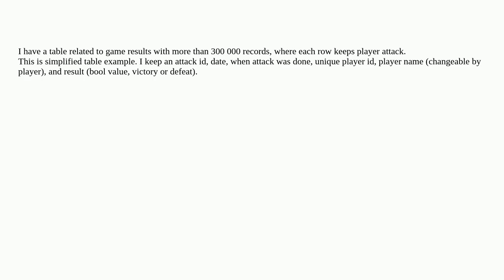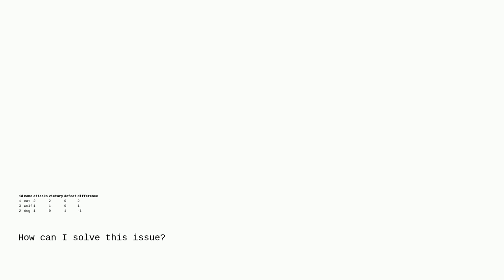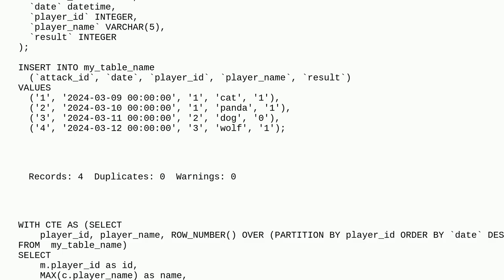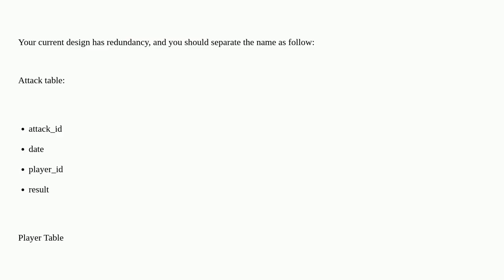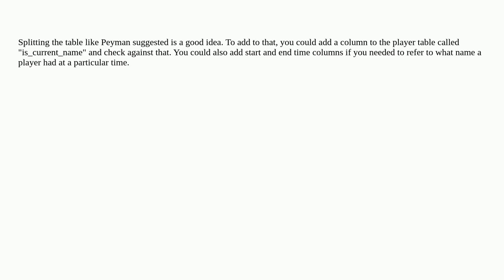Dba: Last cell value in a grouped by query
Last cell value in a grouped by query

A special thanks goes out to the community

  mariadb greatest-n-per-group mysql